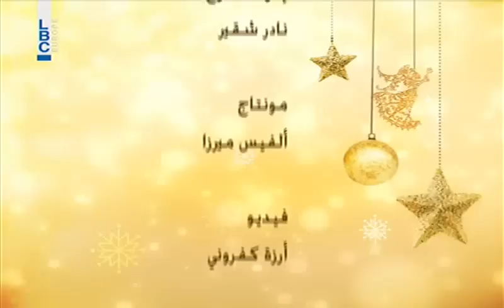Christmas wishes - Episode 3